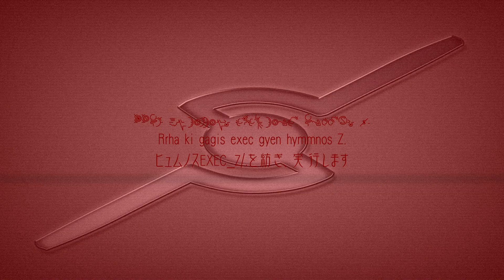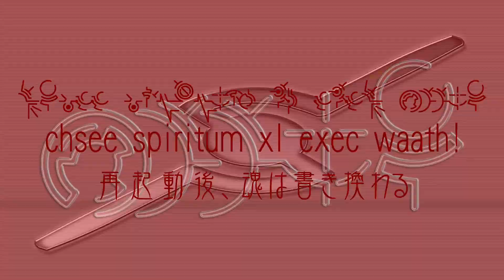(HD Edition) Ar Tonelico 3 EXEC_Z/. with lyrics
アルトネリコシリーズ挿入歌の歌詞付き動画
UltimateをベースにHDで作成
歌詞のタイミングを全面的に見直し＆演出を強化